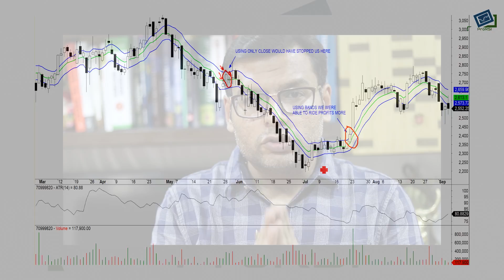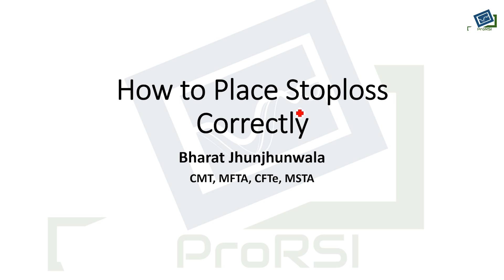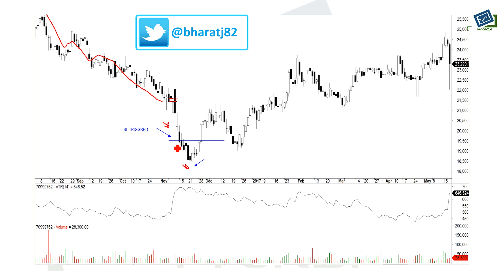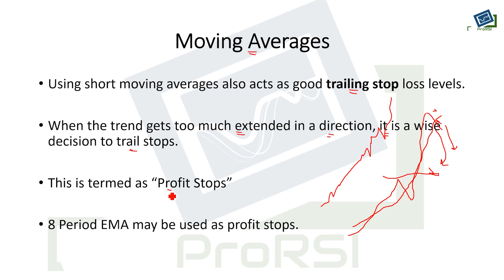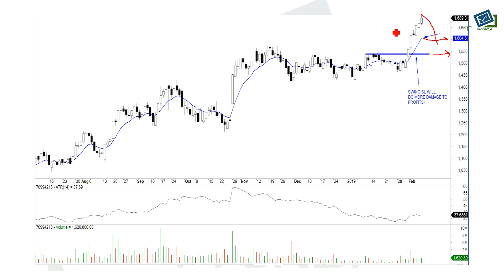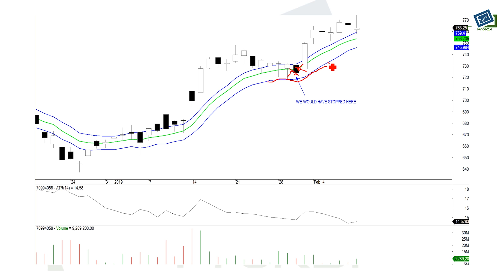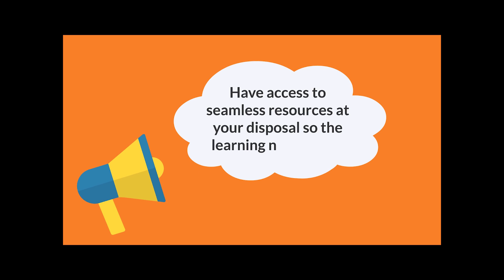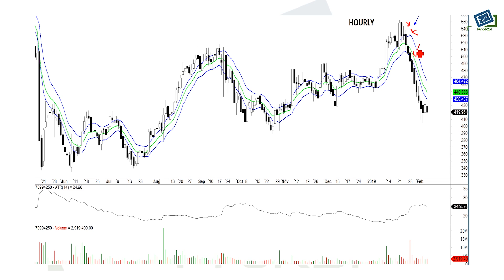[ हिंदी] स्टॉपलॉस ट्रैप [STOP LOSS] से बचने के लिए मूविंग एवरेज का उपयोग करना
Purchase code: b11647e9-7234-4a06-9c8d-8509cfb89a69
Corporate and Business Innovation
Music License
Purchase code: 5ae3ca50-4b86-44e0-b2d0-01134d3b0abd
Uplifting Inspirational and Upbeat Motivational Corporate
Music License
Purchase code: 3e8c73dc-2de1-463e-b4da-d276fbd9ec5d

Learn everything about the stoploss candles movingaverage pattern.

SpeakingTechnically is an Knowledge Show on the ProRSI YouTube Channel. Through Speaking Technically we aim to break the myths of Trading using Technical analysis and Training in the financial markets and provide true Knowledge to people which Trading Guru's have been hiding till now. Started By Bharat Jhunjhunwala. He is an International Certified Technical Analyst and a successful trader. He has trained more than 5000 people all over the world. He has written many articles/blogs over a period of time which has been appreciated for its content and TRUTH. Bharat is a CMT, CFTe and MSTA. He has been awarded MFTA from the prestigious IFTA (USA), for his works on RSI. He has been closely involved in trading stock and commodities since 2006. Bharat is also involved in his Family’s textile business in Kolkata.